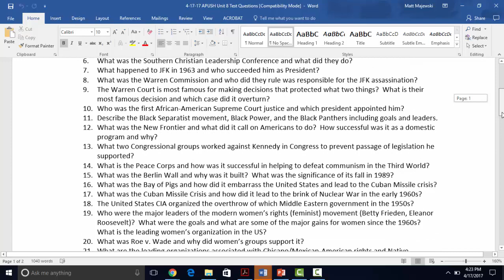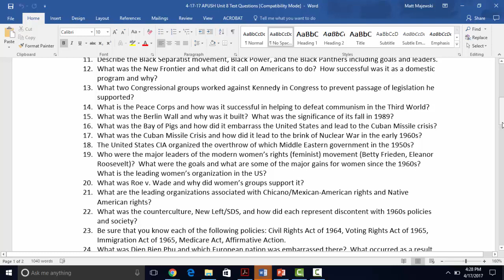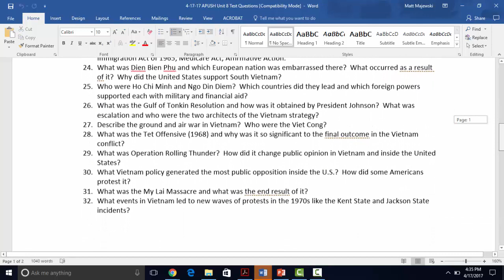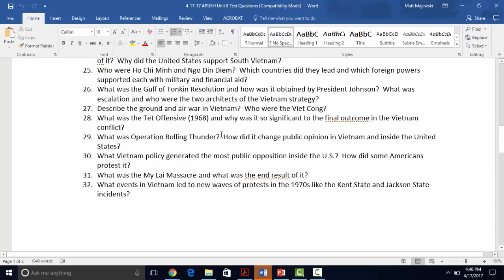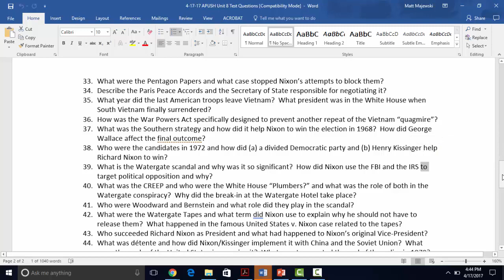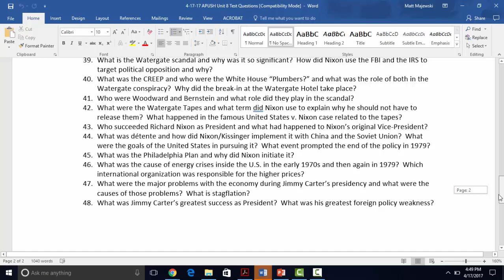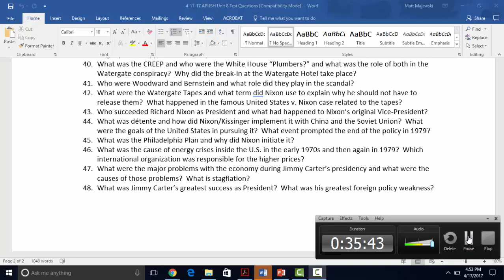Unit 8 Review Video